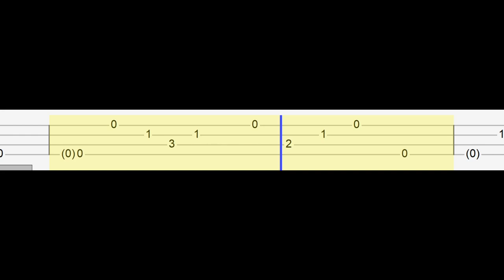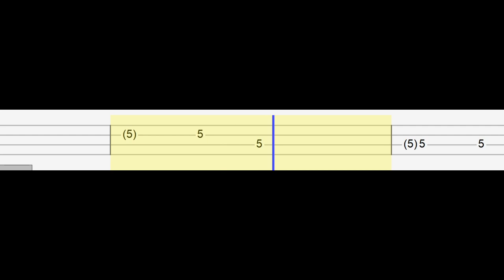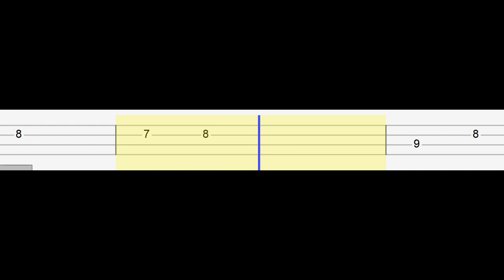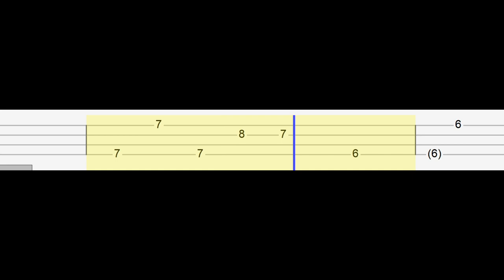Howl's Moving Castle (Easy Ukulele Tabs Tutorial)